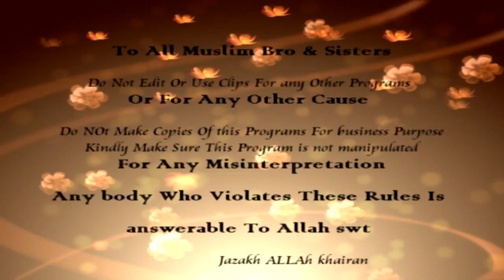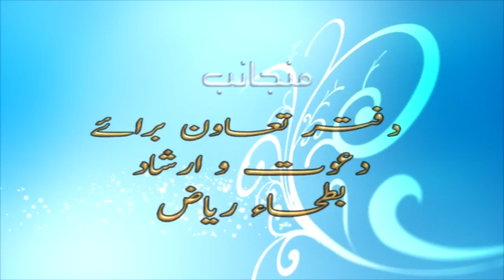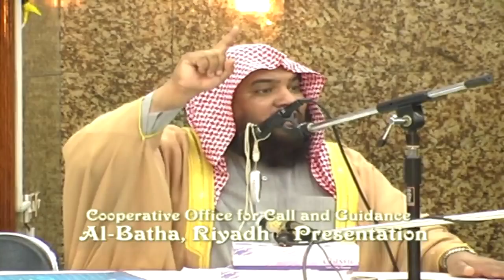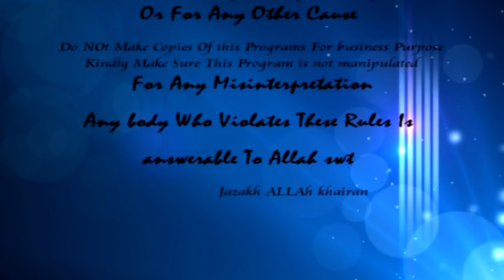Sunnat aur biddat By Shk Meraj Rabbani 1 / 2 High Quality